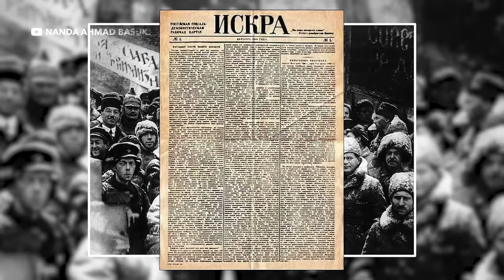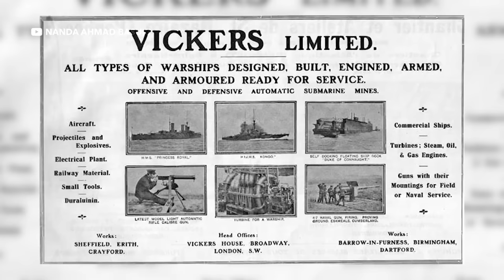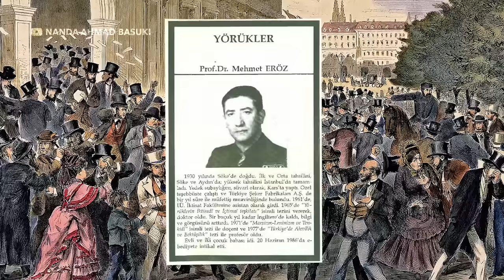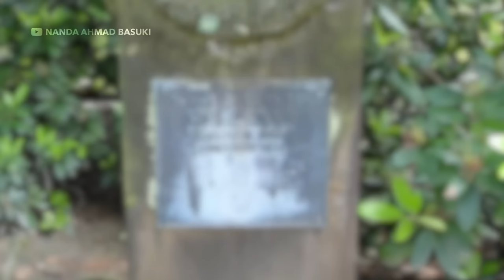Siapakah itu Alexander Parvus? - Payitaht Abdul Hamid II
Siapakah itu Alexander Parvus atau dikenal sebagai Parvus efendi di dalam film Payitaht Abdul Hamid II?

... Setelah kematiannya, Alexander Parvus dikenal juga sebagai orang pebisnis, politikus, triple agen, pemikir, penulis, provokator, penasehat negara-negara dan Turki Muda, anggota freemason, bankir Yahudi, tokoh marxisme, dan seorang revolusionis yang sangat berpengaruh di kekaisaran Rusia, Jerman, serta dinasti Turki Utsmani.

Sumber:
Engin Deniz. Tesis. Alexander Israel Helphand (Parvus Efendi̇) 1867–1924, Hayati Ve Fi̇ki̇rleri̇.
Prof. Dr. Mehmet Eroz. Artikel. Parvus'un Türki̇ye Hakkindaki̇ Yazilari
Wiikipedia En. Alexander Parvus.
Wiikipedia Tr. Alexander Parvus.
Wikipedia. Tr. Dönme.
Youtube. Com & Google.com
Note: Di dalam video bisa terjadi kesalahan dalam penerjemahan atau informasi. Jadi, silahkan untuk tetap kritis dalam menerima informasi.

Terima kasih yang sudah menonton. Semoga bermanfaat!